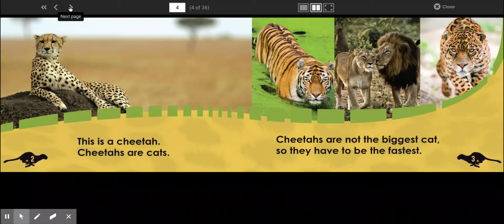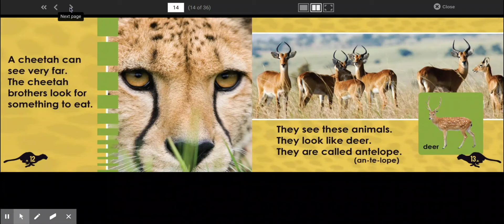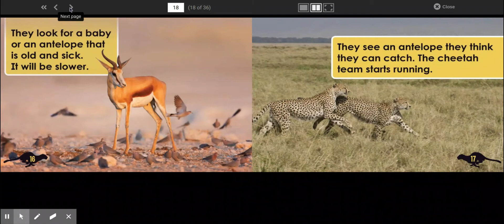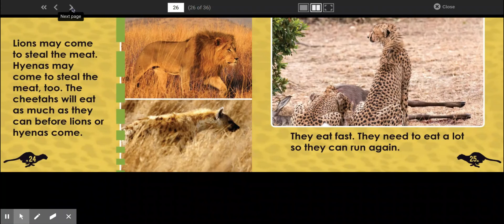Cheetahs Are Hunters